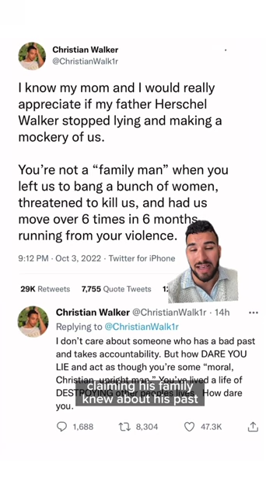Herschel Walker's son calls candidate a liar over abortion stance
Christian Walker, the son of Republican Georgia Senate candidate Herschel Walker, continued calling out his father on social media Tuesday in a series of videos. Christian says his father is lying when he denies the Daily Beast story published Monday that he once paid for a girlfriend’s abortion. Herschel has strongly opposed abortion rights on the campaign trail, even calling for no exception for rape or incest.